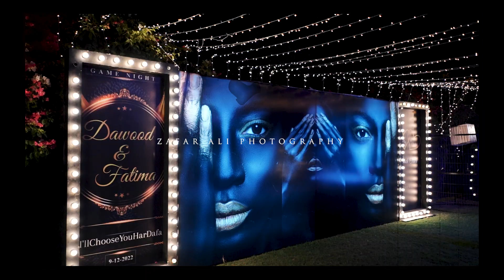Dawood & Fatima Game Night Decor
Dawood & Fatima Game Night
Decor @eventbystructures